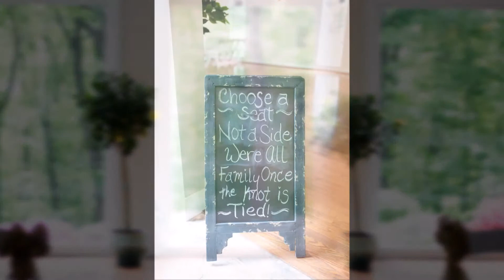Mandy and Jesse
This love story as beautiful and elegant as it is, it is also pure and real. All to often I see brides lose sight of the reason why they are getting married because they get so wrapped up in the planning of the wedding. When Mandy contacted me to photograph her wedding she told me that the most important aspect of the wedding for me to capture was "the reason why we are doing this in the first place, love." Mandy planned her entire wedding from almost 15 hours away, and instead of getting married at a typical wedding venue, she choose to get married at the home of her future sister and brother in law. From the dinner place cards to the dress she planned everything not only by herself, but for the right reasons, to remember why she wanted to marry the man of her dreams and spend the rest of their lives together. The best part about this wedding is that it truly was reflected throughout the day and couldn't have been more perfect.